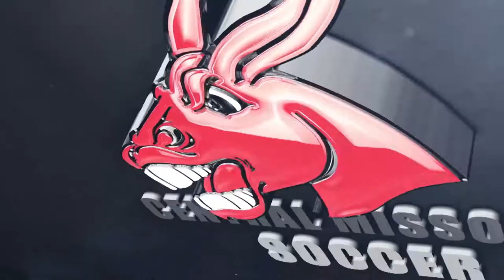Quick highlights: Nebraska-Kearney vs Jennies Soccer - First Half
Highlights from the first half of the Oct. 3 soccer game between Nebraska-Kearney and UCM at South Rec.